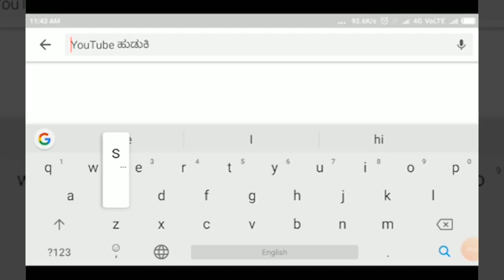BELAGAVI-ಕೇಂದ್ರ ಸಚಿವ ನಿತಿನ್ ಗಡಕರಿಗೆ ಹಿಂಡಲಗಾ ಜೈಲಿನಿಂದ ಜೀವ ಬೆದರಿಕೆ.. ನಾಗಪುರ್ ಪೊಲೀಸರಿಂದ ಶೋಧ.